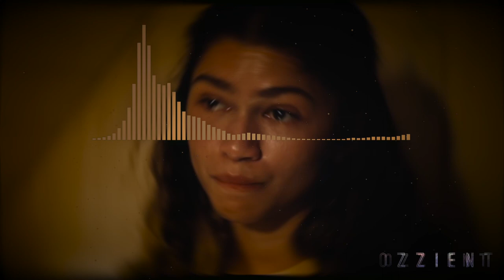Dominic Fike - Elliot's Song/My Little Star (Ozzient Remix)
📑 IMPORTANT:
THIS BEAT IS FREE FOR NON-PROFIT USE ONLY. ANY RELEASE OF A SONG USING THIS BEAT FOR PROFIT USE WITHOUT A LEASE/EXCLUSIVE WILL BE HIT WITH COPYRIGHT.

Must credit me (Prod. By Ozzient) in the title of your song and/or tag me in your posts pertaining to your song using my beat.

O z z i e n t